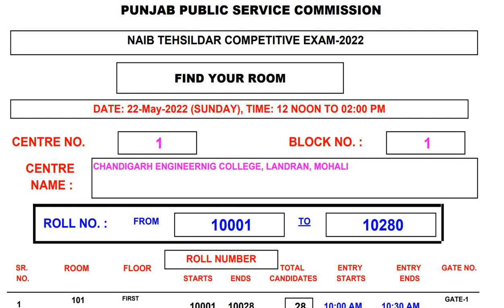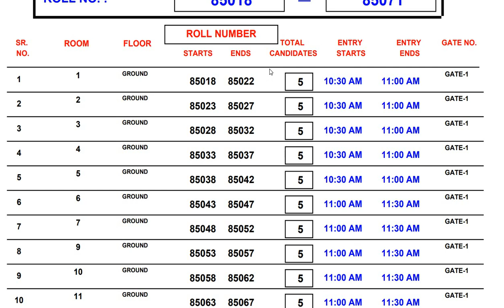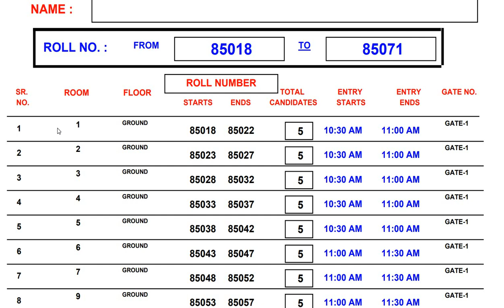PPSC 78 NAIB TEHSILDAR LATEST UPDATE | PPSC NAIB TEHSILDAR ROLL NO. LIST OUT